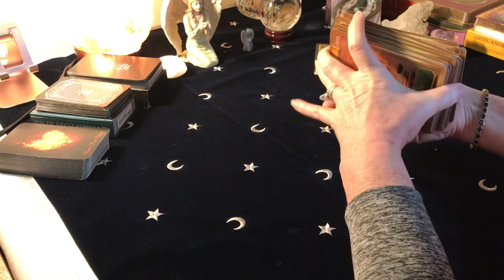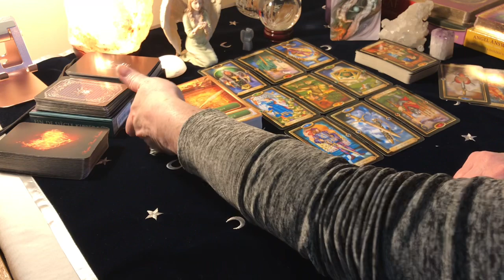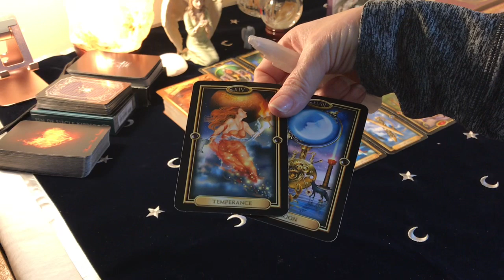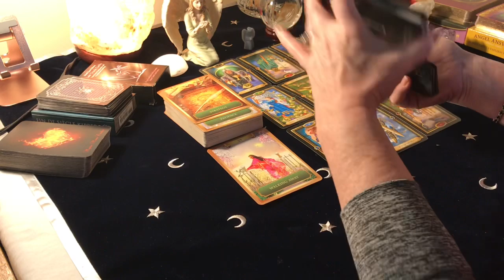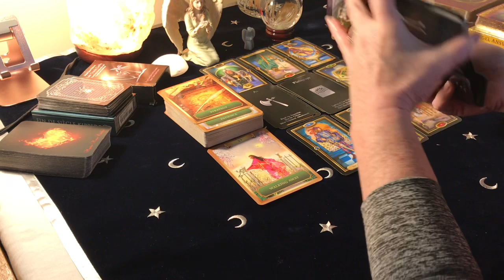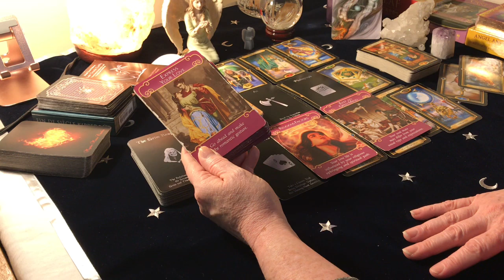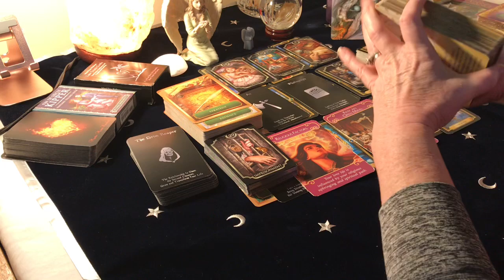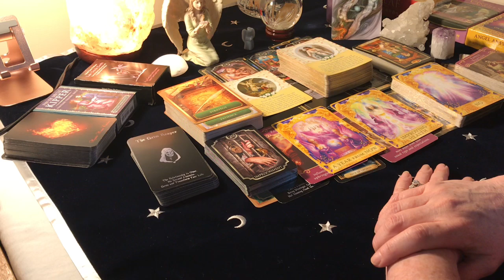Gemini Abundance & Opportunities All Over The Place June 2020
Sun Moon Rising & Venus Thank you all so much for your love and support... Many blessings to you all! Watch other signs to see what your friends and family members may be going through... Maybe you will be in their reading ;) Don't forget to SUBSCRIBE... hit the thumbs up button, leave a comment (I love reading your comments!) and share with your friends!